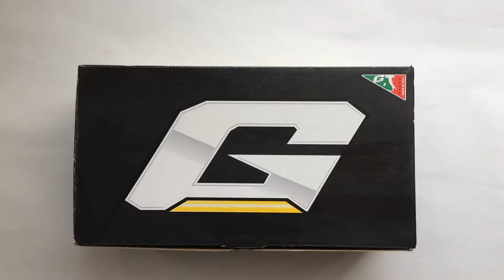Gaerne G.Laser MTB Kerékpáros Cipő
Fehér, Fluor Sárga, Fluor Narancssárga és Fekete Színű Gaerne G.Laser Kerékpáros Cipő mountain bike/MTB bringákhoz.